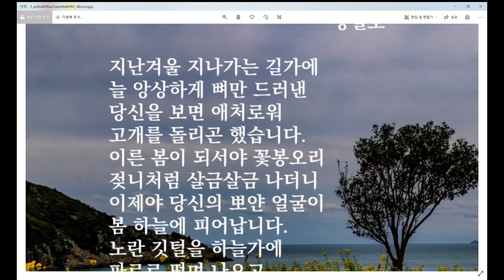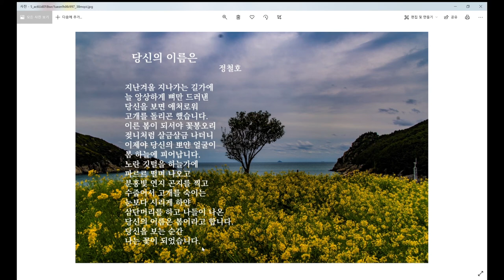당신의이름은 BGM첨부-시낭송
가을이 왔습니다. 1년에 봄은 한 번이지만 두 번이라는 시인이 있습니다. 가을이 두 번째 봄이라고 합니다. 봄에는 꽃나무에서만 꽃이 피지만 가을에는 모든 나무에서 꽃이 핍니다.
우리에게 봄은 1년에 한 번은 꼭 오는 계절입니다. 하지만 이번 해는 우리에게 봄이 오지 않았습니다. 코로나가 부른 일상의 파괴로 우리는 마스크를 쓰면서 꽃이 피는 것도 보지 못하고 방에서 꽃그림만 쳐다보았습니다. 봄의 축제에 여기저기 들끓습니다. 그러나 봄은 옵니다. 기다리는 사람에게는 봄은 반드시 옵니다. 그것이 언제일지는 모르지만 우리에게 빛은 언제나 어둠이 지나면 왔습니다. 기나긴 겨울이 있기에 우리는 봄이 얼마나 소중한지를 압니다. 그러하듯 코로나가 있기에 우리는 소소한 일상이 얼마나 소중한지를 깨달았습니다. 이번 겨울이 가면 우리에게 진정한 봄이 오리라 생각합니다. 산에 들에 봄의 공기와 물이 흐르면 우리는 한 송이 꽃이 되어 봄에서 살면 어떨까요? 당신과 함께 저는 노란 깃털을 날리는, 연지 곤지를 찍은 봄을 맞으러 나가보는 건 어떨까요?